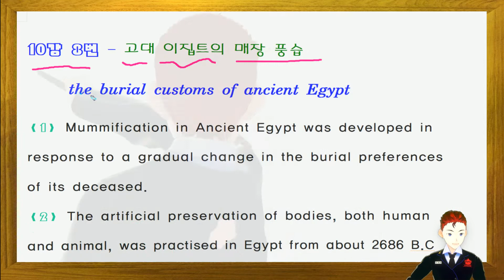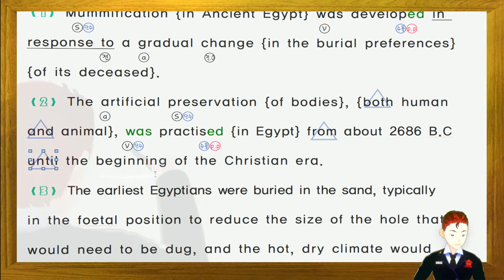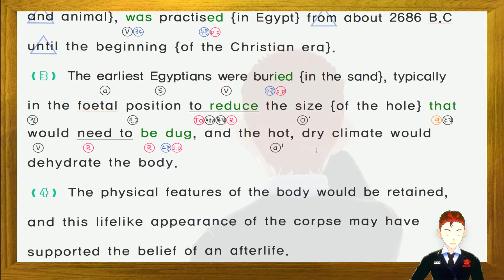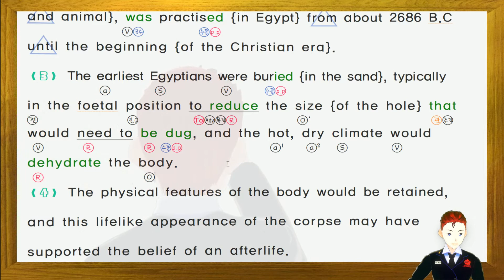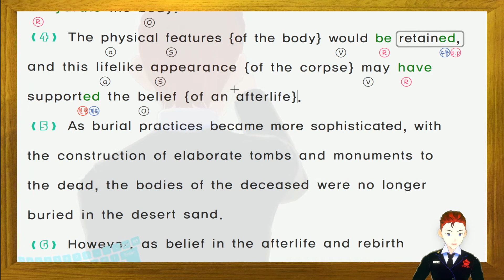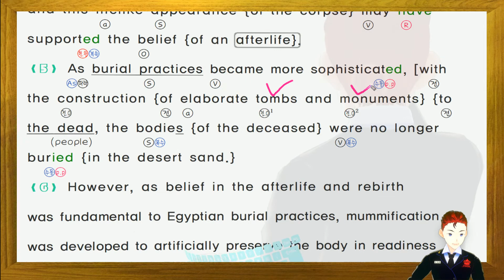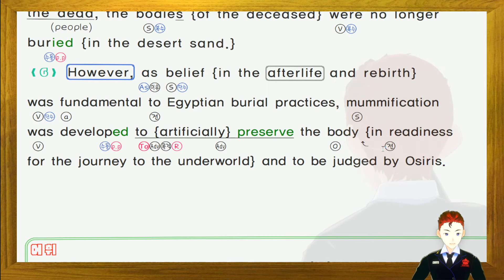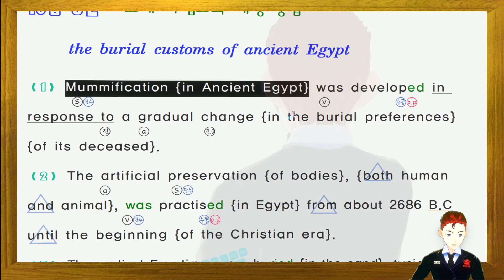2021 수능특강 영어 10강 8번 노트필기 강의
✌ 2021년 ebs 수능특강 영어 내신 대비용 본문분석 상세풀이 정리 강의 입니다.

* 오류 수정은 밑에  관련자료 링크에서 실시간으로 수정 업데이트 되고있습니다.

2018 EBS 올림포스 독해의 기본 1 (완강: 분석 필기내용 풀이, 듣기파일 다운 제공)

2018  EBS 올림포스 독해의 기본 2 (완강: 분석 필기내용 풀이, 듣기파일 다운 제공)